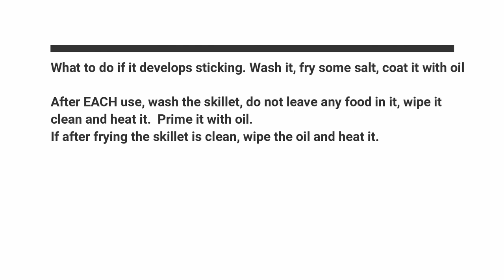Cast iron skillet, how to season it so it doesn't stick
How to season your cast iron and make it NON-STICK